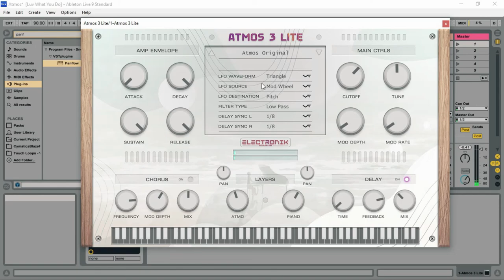Atmos 3 Lite - Free Cinematic Ambient Piano by Electronik Sound Lab